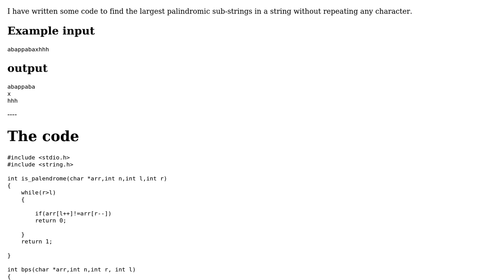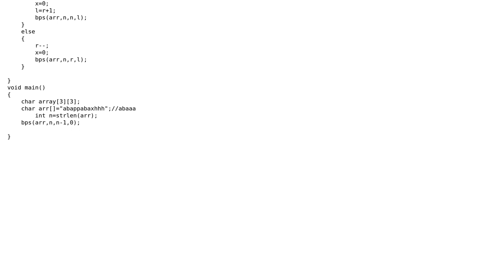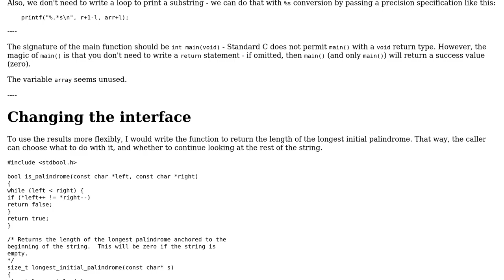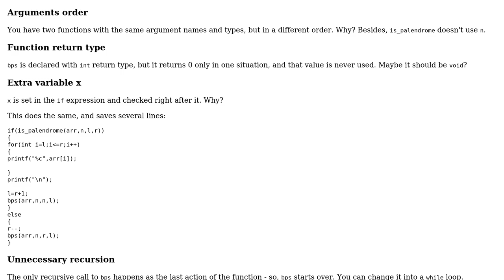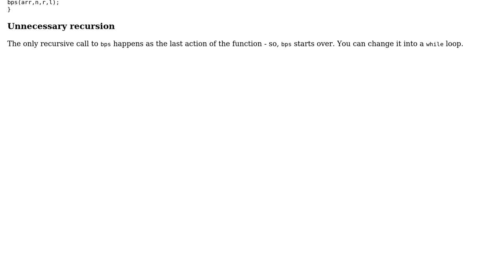Code Review: Find largest palindromic substrings in a string (2 Solutions!!)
Code Review: Find largest palindromic substrings in a string

With thanks & praise to God, and with thanks to the many people who have made this project possible! | Content (except music & images) licensed under CC BY-SA | Music | Images & others | With thanks to user user786 user Toby Speight user Reinderien user Pavlo Slavynskyy and the Stack Exchange Network Trademarks are property of their respective owners. You are responsible for your own actions.